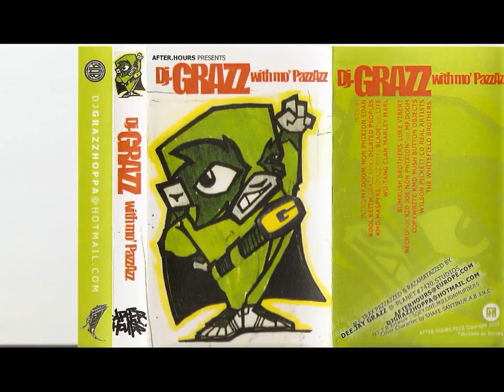Dj Grazzhoppa - With Mo' PazzAzz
I did not make this, I just think that this mixtape should not be forgotten.. Therefore I múst share.
Mind you, the sound quality may vary, it wás a TAPE.

No tracklist available
Ik deel dit om de mixtapes in ere te houden
J'ai partagé le mixtape pour que l'on ne l'oublie pas